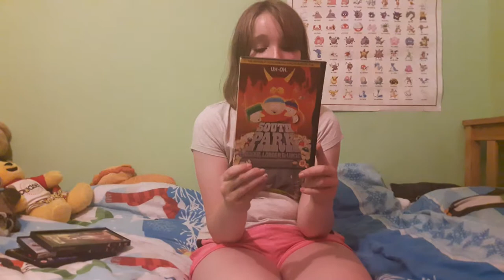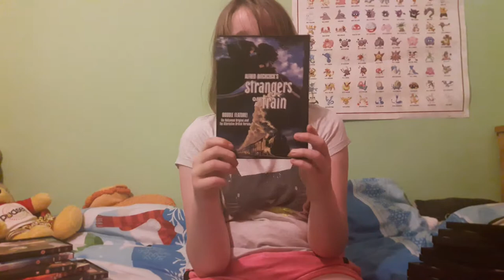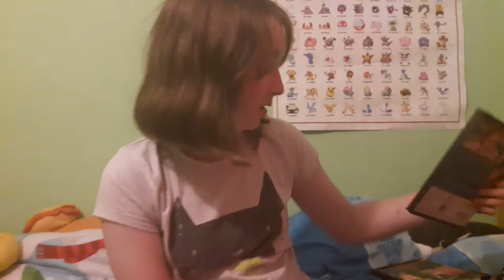Hunting movies on a budget and clipper case update